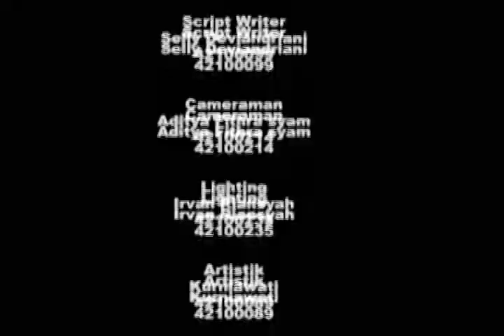KANCUT PRODUCTION full